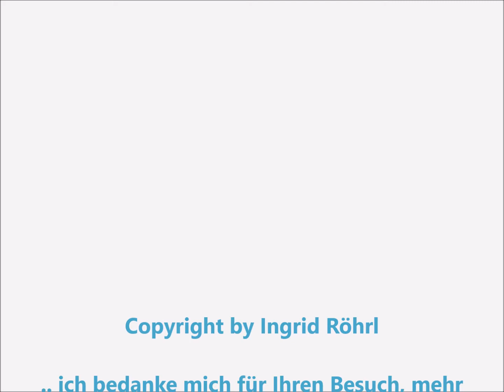Hinterstädtel Jockgrim Rundtour Fotografie by Ingrid Röhrl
alte Fachwerkhäuser im Jockgrimmer "Hinterstädtel" die Ortschaft auf dem Felsen, dann die Balkönchen die an der Mauer kleben - mutet manches italienisch an. ein wunderschönes, und ebenso reizvolles Städtchen ist dieses Jockgrim Nähe Wörth am Rhein.
Dieses Video darf gerne unverändert geteilt werden - Danke
Fotografie und Video by Ingrid Röhrl Copyright